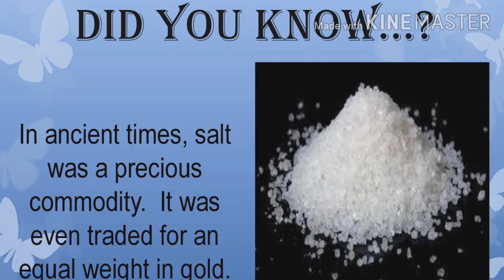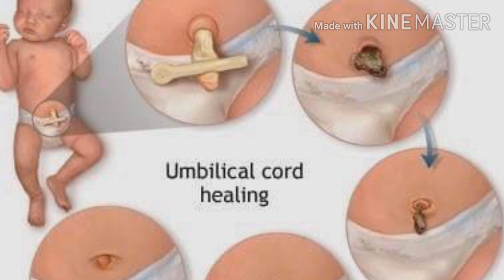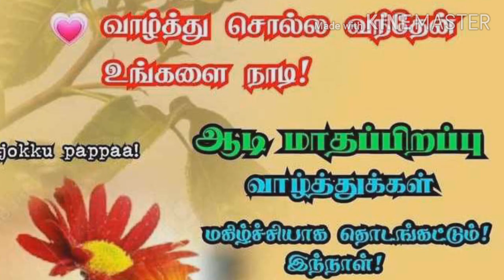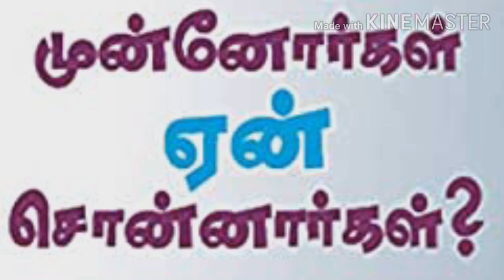Interesting facts | Superstitious | Tamil | Thunuku mootai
This video gives you amazing facts about science behind our traditional activities followed by our elder people. Everything have one reason.